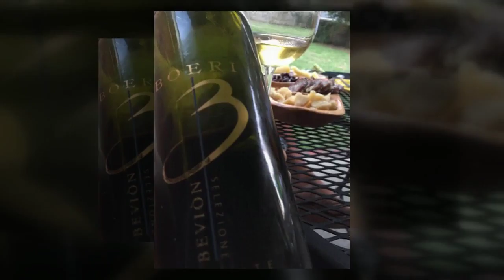Just For The Love Of ...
Fun times with friends, cocktails, wine, food, more wine, more food, espresso, grappa ...